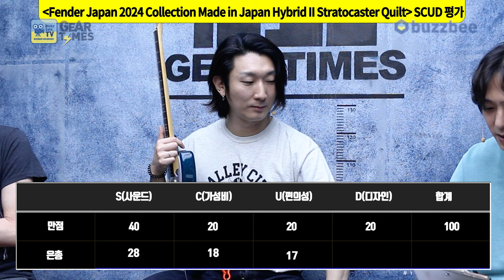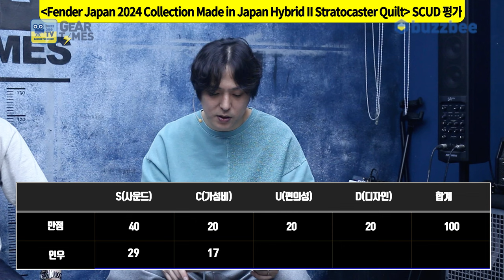[GearTimes 3983회] 펜더 Fender Japan 2024 Collection Made in Japan Hybrid II Stratocaster Quilt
펜더 Fender Japan 2024 Collection Made in Japan Hybrid II Stratocaster Quilt

0:00 오프닝
2:54 스펙(Spec)
4:03 사운드 테스트(Sound test)
10:46 시연 (Demo)
12:26 한줄평
13:22 점수